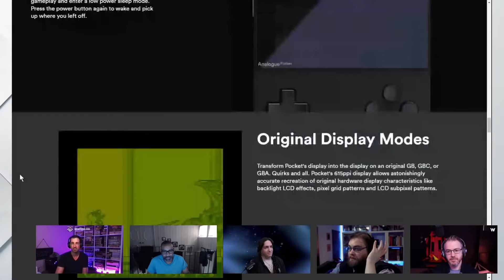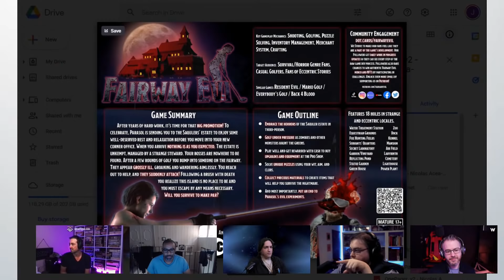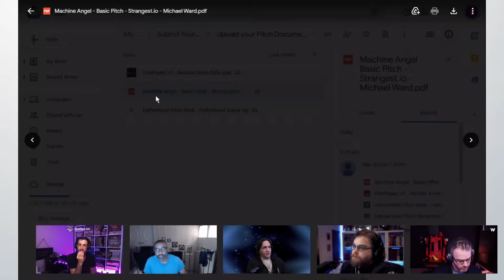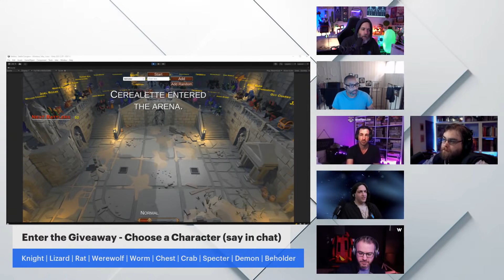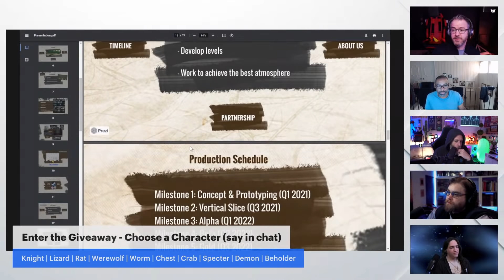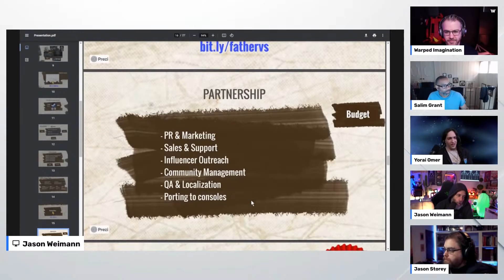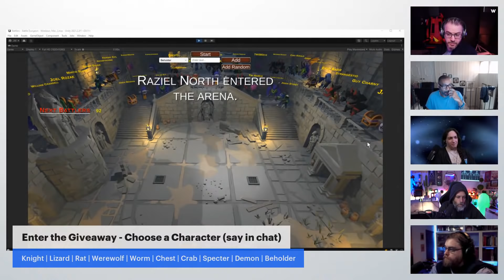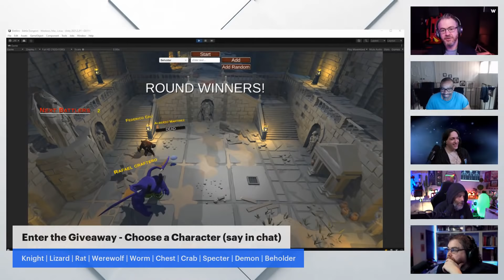Game Dev Show #40 - How to Pitch your game to a Studio & Finish It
Talking Game Development, C#, and Unity3D!